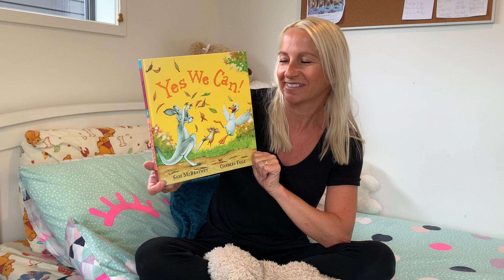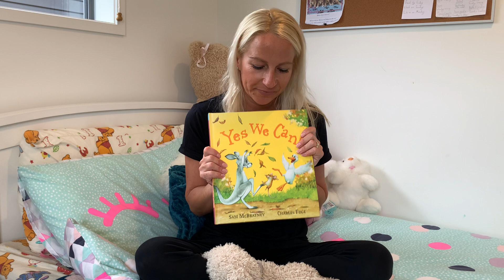Story time with Kirsty